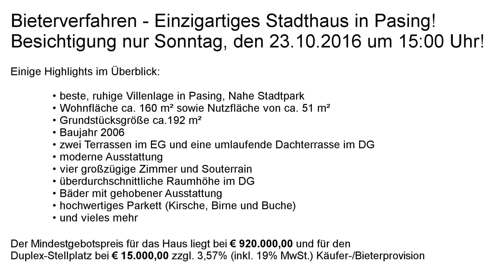Röthig & Röthig verkauft EFH in Pasinger Villenkolonie